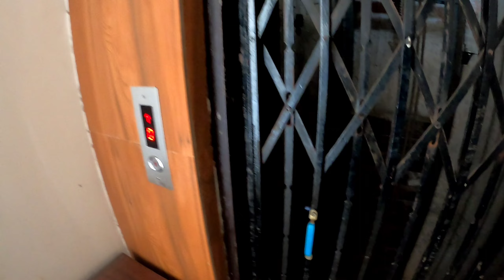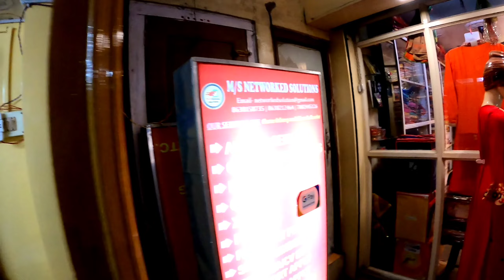How to apply Passport aur kya kya documents jaruri hai police verification mai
Hi / hello,
I am here with a new video
Due to cold and fever I couldn't continued video uploading .
..xx.. like ..
..xx.. share ..
My friend shop location
M/s Networked Solutions
Shop no. A 8, M.D. Complex
Lalganesh, Guwahati
PIN- 781034
...xx...